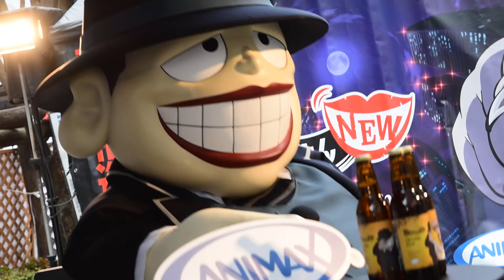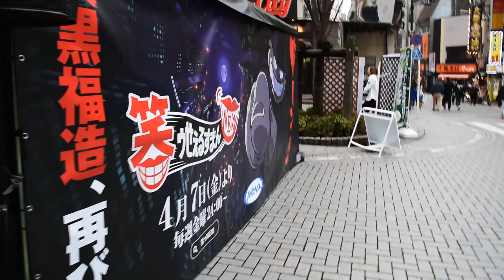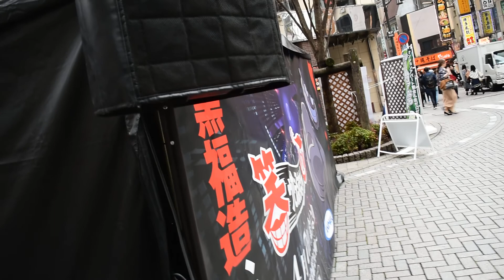2017.04.08笑ゥせぇるすまんNEW喪黒福造BAR魔の巣②＠新宿モア4番街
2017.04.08笑ゥせぇるすまんNEW喪黒福造BAR魔の巣②＠新宿モア4番街